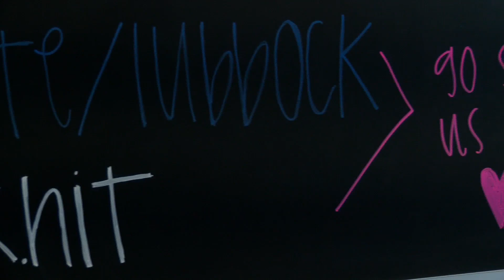tnf 30 min hiit